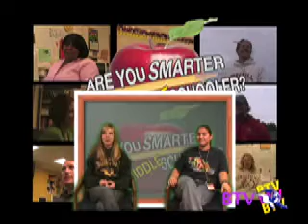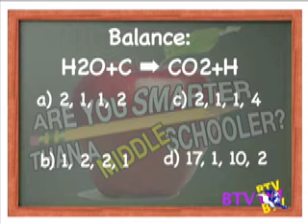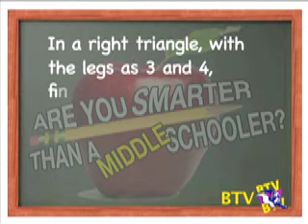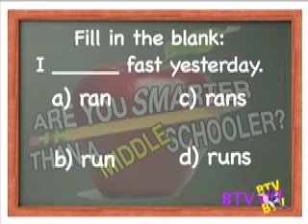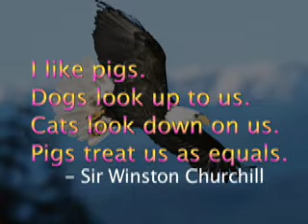BTV for 5/2/08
The BTV episode from Friday, May 2nd, 2008.